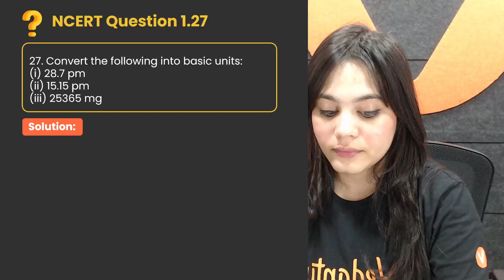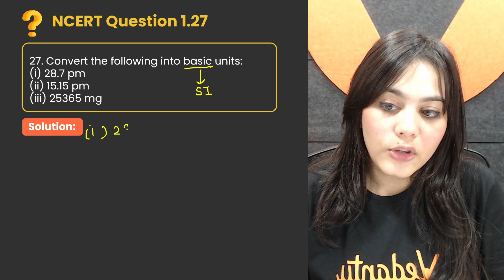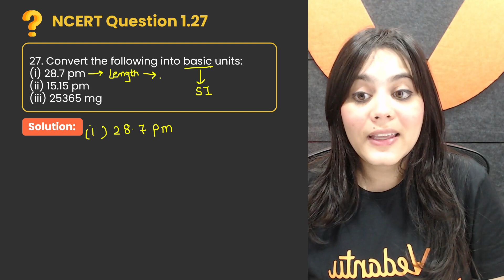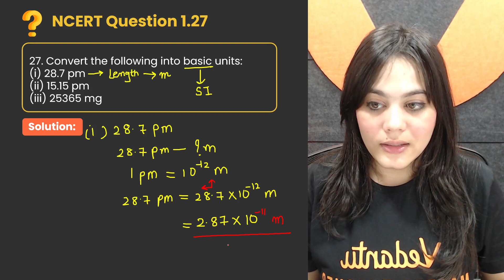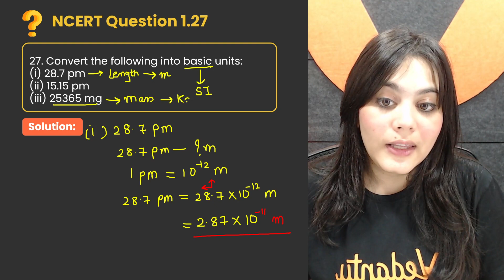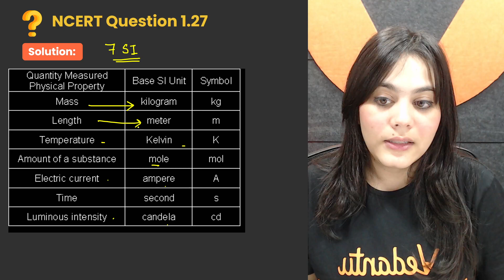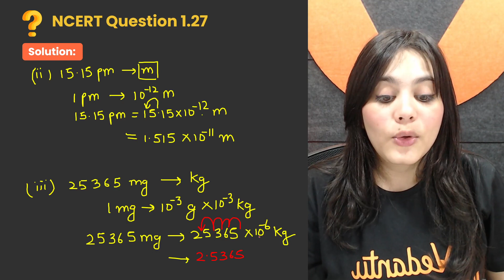Some Basic Concepts of Chemistry | NCERT EXERCISE 1.27 | Class 11 Chemistry Chapter 1 | Nandini Mam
NCERT Chemistry Question 1.27

 Convert the following into basic units:
(i) 28.7 pm
(ii) 15.15 pm
(iii) 25365 mg

In this video, Nandini Ma'am provides a clear and step-by-step explanation while solving Class 11 Chemistry EXERCISE 1.27 from the NCERT Solutions for Class 11 Chemistry Chapter 1 -  Some Basic Concepts of Chemistry.

🚀 Stay ahead in your Chemistry journey with Ma'am's expert guidance. Watch this video now and ace your Class 11 Chemistry exams!